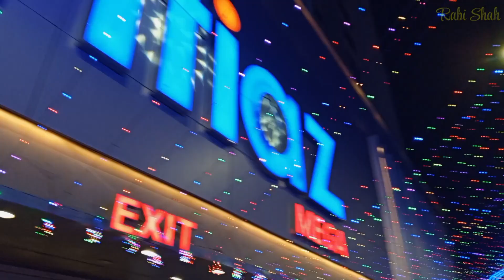Ramzan Grocery Mini Vlog | Dinner At Al Hajj Akhter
Ramzan Grocery Mini Vlog
Dinner At Al-Haaj Akhtar Restaurant